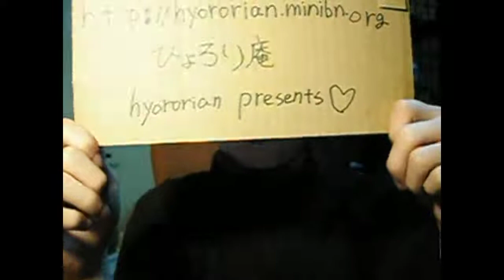懐かしの初代PS グランツーリスモ2ステージBGM 「Never Let Me Down」弾いてみた！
グランツーリスモ2は今までで一番やり込んだゲームかもしれません。
そんなグランツーリスモ2からステージBGM「Never Let Me Down」弾いてみたです。「Moon Over The Castle」じゃない所が僕らしいなとｗ

ちなみに、この動画もFire Field同様240pの動画を720pまで拡大してます。
画質がかなり荒らいですがご了承ください。
この動画は恐らくデジカメで撮影していると思うのですが、
まぁ当時（2007年）のデジカメの性能ですのでｗ

この曲、最後が切れちゃうんですよね。
デジカメに入れてるSDカードの容量が小さくてこんな事になりました。
元々ひょろり庵にUPしようと思っていましたがその為お蔵入り。
本邦初公開です！！

最後ちゃんときまらないのはちょとアレですが、
まぁ良い想い出として。

懐かしんで頂ければ幸いです(´∀｀　)